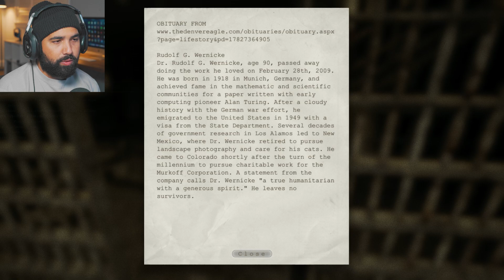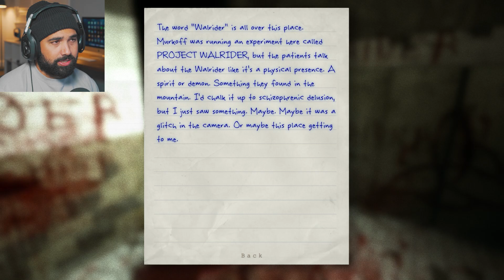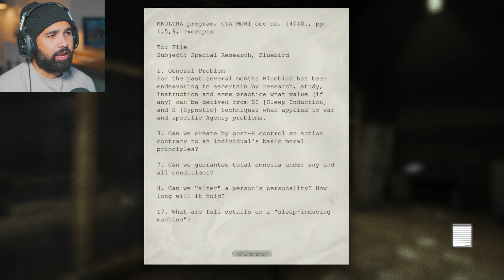Outlast - Part 2 - THE CREEPIEST DUDE EVER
Outlast Walkthrough Gameplay Part 2. This outlast playthrough will include an Outlast full story gameplay walkthrough from beginning to ending. This video includes Outlast 1 first impressions and review.

Outlast is a first-person survival horror video game. The game revolves around a freelance investigative journalist, Miles Upshur, who decides to investigate a remote psychiatric hospital named Mount Massive Asylum, located deep in the mountains of Lake County, Colorado.

EVERYTHING I use to Game:
▶Kontrol Freek:
▶SCUF Gaming:
▶GFUEL:
6800 SW 40th St #282